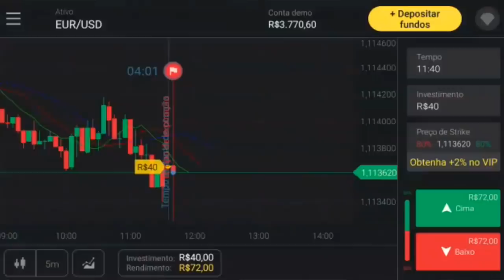👏 SUPERAÇÃO! VIRAM O QUE O ABEL FEZ? | GABRIEL VERON NA JUVENTUS? | GOMEZ JOGA? | + INFOS